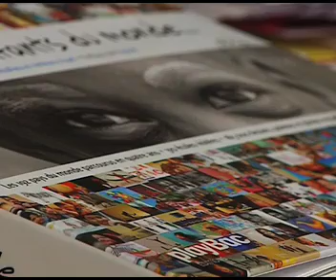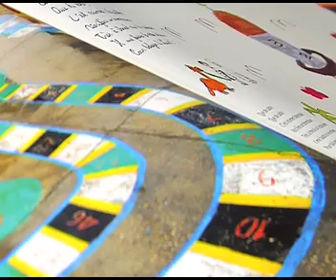Si tous les enfants du monde - Art in All of Us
Promotion of the World Art Book of Art in All of Us to be published in French by November 2009.